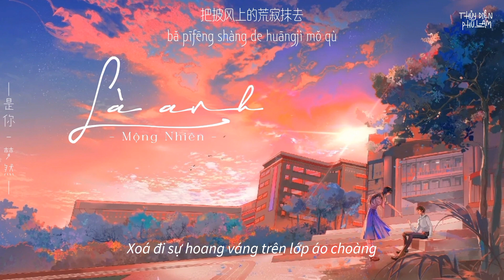[Vietsub] Là anh - Mộng Nhiên | 是你 - 梦然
是你 - 梦然
作词：梦然
作曲：梦然

Lyrics:
我们一同追着心中的梦想
我们试着把太阳放在手掌
我们彼此笑着岁月的无常
也坚定的做着彼此的那束光
记不得曾跨越过多少风和浪
做你的船桨你是我的翅膀
我们记得对方青涩的模样
满是骄傲的脸庞
是光融不掉的冰花窗
是你 是你
身后的青春都是你
绘成了我的山川流溪
为我下一场倾盆大雨
淋掉泥泞 把真的自己叫醒
是你 是你
种下满是勇气森林
把披风上的荒寂抹去
让我变成会飞行的鱼 跳出海域
去触摸奇迹
满是骄傲的脸庞
是你 是你
是你 是你
去触摸奇迹
是你 是你
是你 是你
去触摸奇迹

Pinyin:
Wǒmen yītóng zhuīzhe xīnzhōng de mèngxiǎng
wǒmen shìzhe bǎ tàiyáng fàng zài shǒuzhǎng
wǒmen bǐcǐ xiàozhe suìyuè de wúcháng
yě jiāndìng de zuòzhe bǐcǐ dì nà shù guāng
jì bùdé céng kuàyuèguò duōshǎo fēng hé làng
zuò nǐ de chuán jiǎng nǐ shì wǒ de chìbǎng
wǒmen jìdé duìfāng qīng sè de múyàng
mǎn shì jiāo'ào de liǎnpáng
shì guāng róng bù diào de bīnghuā chuāng
shì nǐ shì nǐ
shēnhòu de qīngchūn dōu shì nǐ
huì chéngle wǒ de shānchuān liú xī
wèi wǒ xià yī chǎng qīngpén dàyǔ
lín diào nínìng bǎ zhēn de zìjǐ jiào xǐng
zhǒng xià mǎn shì yǒngqì sēnlín
bǎ pīfēng shàng de huāngjì mǒ qù
ràng wǒ biàn chéng huì fēixíng de yú tiàochū hǎiyù
qù chùmō qíjī
qù chùmō qíjī
qù chùmō qíjī
❗Bản dịch này do Thủy Diện Phù Lam thực hiện, vui lòng không copy hoặc re-up!
❗This translation made by Thuy Dien Phu Lam, do not copy or re-up!